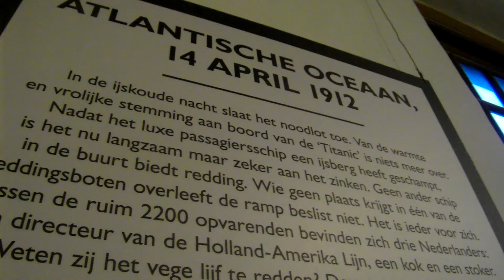groningen de scheepsramp van de Titanic met drie nederlanders